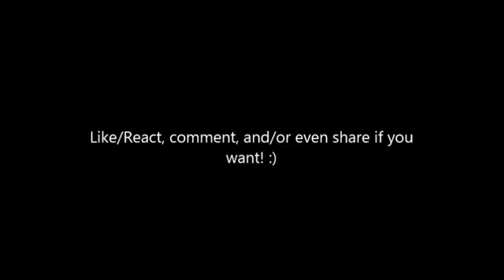TEKKEN Music Video - "Don't Get It Twisted - Final Round Remix"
Here's the details that I copy and pasted below.

My friends thought i should do a remix. Took me some time to come up with this but i made it! Here are the lyrics. Hope you enjoy!

[Speech} This is TEKKEN! The King of Iron Fist Tournament! We got our fighters back. More badass than ever. You guys ready for some fun? If not, get the hell out of dodge! Windermere Roll Out Mix by DILLINJA. You ready? Let's do this!

{Rap] First stage, that punk bitch thought he took me out, but guess what I'm gonna show him what I'm all about. Father-like-son, bitch I don't think! He's just a child. He's got some more time just to grow. I done that boy a favor, but no appreciation. Children are immature. Stuck with retaliation. Where did I go so wrong? He used his strength against me. How long will this go on? No more infidelity.

Now we're on the same page. Let's get one thing here straight. Now that I'm here. Bitch, don't get it twisted. Now is my chance. Yes! Don't wanna miss it. You see me here, bitch! Don't get it twisted. Knocking them out. Yes! Don't wanna miss it. Don't fuck with me, bitch! Don't get it twisted. Get out the way. Yes! Don't Wanna miss it. Come and fight me, bitch! Don't get it twisted. Knock down your ass. Yes! Don't wanna miss it.

Don't waana miss it. Yes! Don't wanna miss it! Don't get it twisted, bitch! Don't get it twisted. [4x]

Don't get it twisted. [2x]

On the second stage now, eating the competition. Not just a power house, I am the machinations. No one is even a challenge. No wonder how he won. And when everything is over I'll make sure that he's done. I'll get back all the fame. All get back all the fortune. My son's a spoiled brat so doesn't get a portion. Time is of the essence. I'm kinda in a hurry. I'm getting parched for battle. I'm getting really thirsty.

Now we're on the same page. Let's get one thing here straight. Now that I'm here. Bitch, don't get it twisted. Now is my chance. Yes! Don't wanna miss it. You see me here, bitch! Don't get it twisted. Knocking them out. Yes! Don't wanna miss it. Don't fuck with me, bitch! Don't get it twisted. Get out the way. Yes! Don't Wanna miss it. Come and fight me, bitch! Don't get it twisted. Knock down your ass. Yes! Don't wanna miss it. I'll win this fight, bitch! Don't get it twisted.

Get ready for the last battle.

Now I'm on the final stage. Time to put on a show. Pack your bags little boy. It's time for you to go. I'm gonna take back what's mine. I'm gonna rule the city. I got something in store for you so theres no need to worry. You stomped my face before. So now I'm stomping yours. You dropped me off a cliff. I'm dropping you in yours. Disowned you as my son. You're just a dirty maverick. And finally it's over. Just broke you like a brick.

Don't get it twisted, bitch! Don't get it twisted.